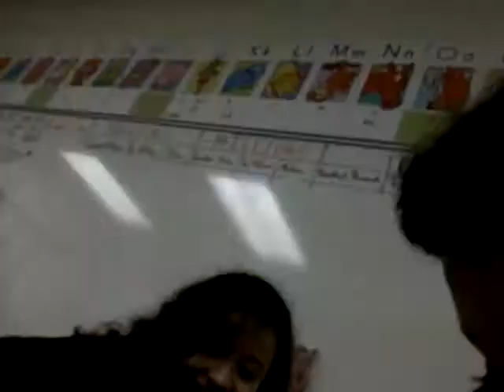Im at school